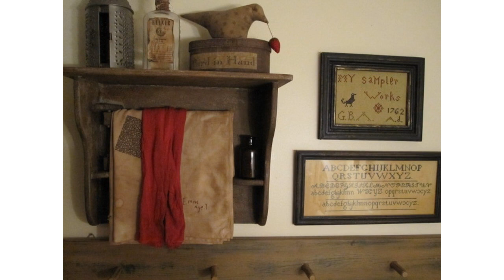Ideas de baño primitivas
Vea el video y busque baños elegantes para ideas inspiradoras de diseño. Por lo general es la habitación más pequeña de una casa, pero el diseño del baño puede causar un gran impacto.Encuentre y guarde las mejores ideas de baño para su próximo proyecto. Consiga las ideas asombrosas del diseño del cuarto de baño y la inspiración de la decoración. Desde accesorios vintage a los patrones de papel tapiz en negrita,Estas ideas hermosas del diseño del cuarto de baño harán su hogar. Dé a su cuarto de baño un makeover moderno, elegante con estos trucos e ideas simples. Crea tu perfectaBaño cualquiera que sea su estilo, presupuesto y tamaño de la habitación. Cree el último cuarto de baño con el diseño simple y fácil del cuarto de baño hágalo usted mismo, para quinchos, pequeños, pequeños ducha, pequeños y modernos, pintados, reformados, rusticos, sencillos. Estos inspiradores videos yLas ideas le ayudarán a redecorar o remodelar su cuarto de baño y seleccionar vanidades elegantes, lavabos de baño, bañeras, inodoros o duchas. Aquí hay algunas ideas para empezar a terminar el diseño.